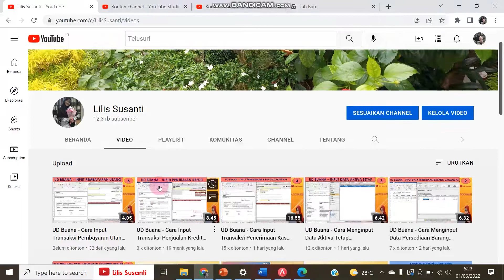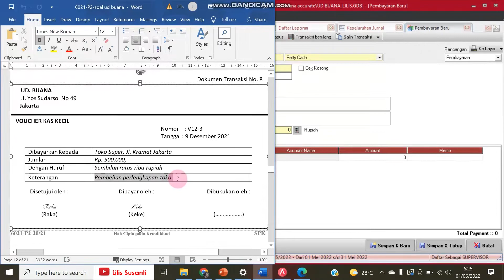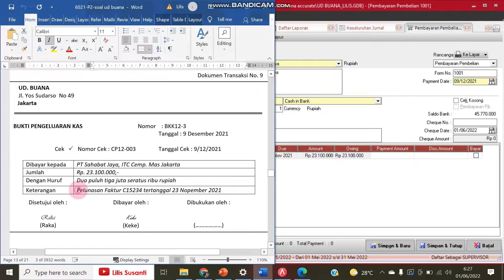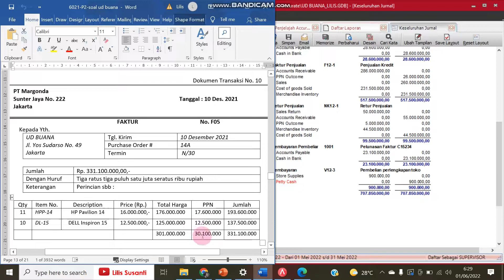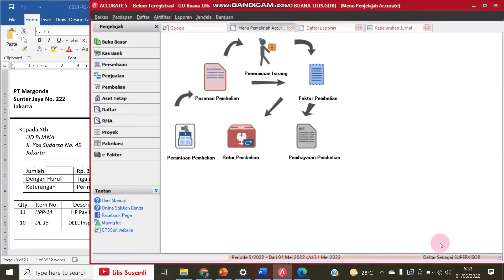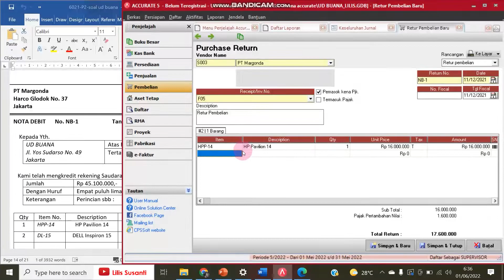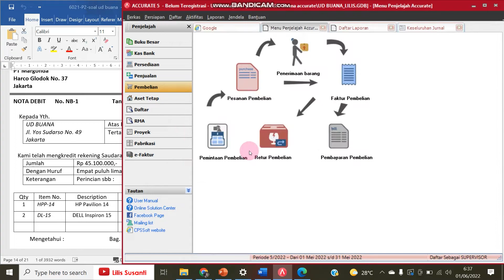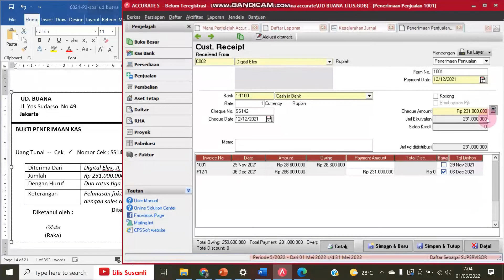UD Buana - Cara Input Pengeluaran Kas & Kas Kecil, Pembelian Kredit &Retur Penjualan Dengan Accurate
Video ini berisi tentang  UD Buana - Cara Input Pengeluaran Kas & Kas Kecil, Pembelian Kredit & Retur Penjualan Menggunakan Accurate - Bagian 8

Dokumen 8 = kas kecil
Dokumen 9 = Pelunasan utang
Dokumen 10 = Pembelian Kredit
Dokumen 11 = Retur Pembelian
Dokumen 12 = Pelunasan Piutang